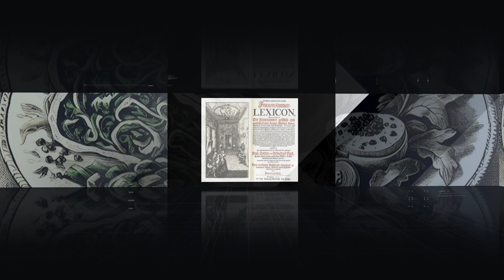Glimpses of German History: Trailer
Created by the German History Society, the series 'Glimpses of German History' is designed for students, educators, and interested parties to learn more about Germany's vibrant and interesting history through discussing everyday objects from its past. With expert commentary from leading academics in the field, this series will speak to a range of historical periods to help better understand German History as a whole.

In this introduction we see an overview of all of the videos in Series 1.

Conceived by Dr Jeff Bowersox
Created by Matt Aucott